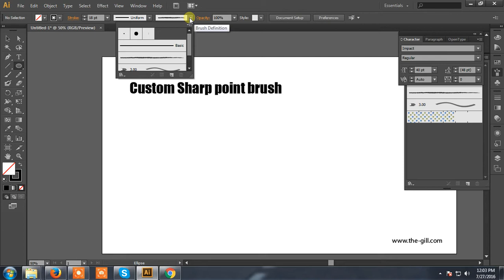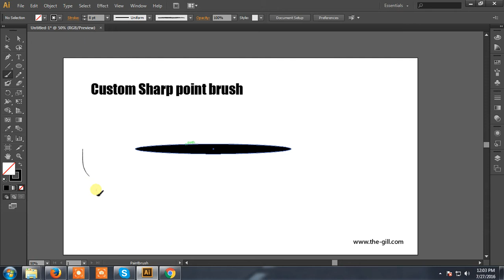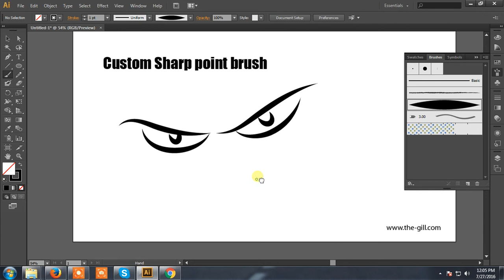Custom Sharp Brush in Illustrator CS6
Very shortcut way to customize brush in Illustrator All versions